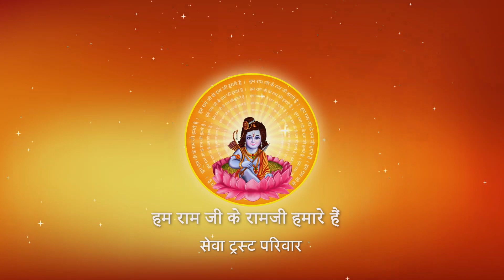अपने आप रामायण क्यों नहीं लिखना चाहिए ? I Pujya Prembhushanji Maharaj I PRAYAGPUR, BHADOHI I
Katha Summary:
अपने आप रामायण क्यों नहीं लिखना चाहिए ? PRAYAGPUR, BHADOHI
Pujyashri’s Ram Katha in PRAYAGPUR, BHADOHI

II*II*II*II*II*II*II*II*II*II*II*II*II*II*II*II*II*II*II*II*II*II*II*II*II*II*II*II*II*II*II*II*II*II*II*II*II*II*II*II*II*II*II*II*II*II